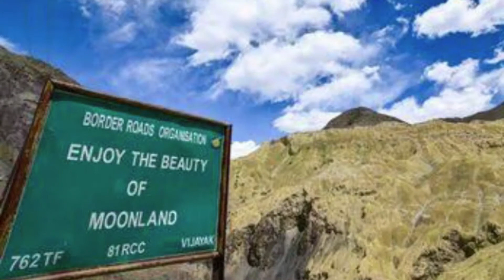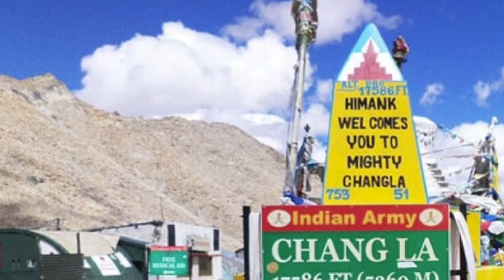No inner line permit required for leh ladakh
The Ladakh administration removed an inner line permit (ILP) restrictictions for Indians. Now you can roam freely in this beautiful place. RTPCR test is mandatory for Ladakh. You can not use Prepaid sim  so before planning change your sim to postpaid.